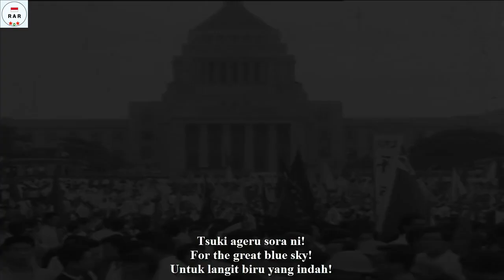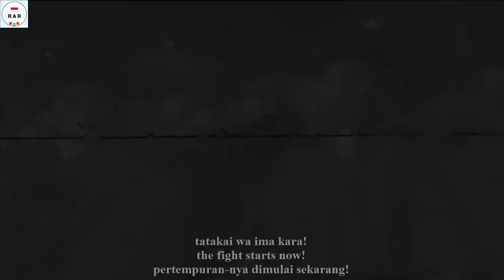がんばろう / Ganbarou / Let's Do Our Best- Japanese Communist Song - With Lyrics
English :
*Thanks to Saya Ansor (and also his brother) for helping me find the romanji lyrics of this song.

The song "が ん ば ろ う" / "Ganbarou" (Let's Do Our Best) is a Japanese Communist song composed in 1960 by Sakae Araki.

Indonesian :
*Terimakasih kepada Saya Ansor (Dan juga kakak nya) karena telah membantu saya mencari lirik romanji lagu ini.

Lagu "がんばろう" / "Ganbarou" (Let's Do Our Best) adalah lagu Komunis Jepang yang dibuat pada tahun 1960 oleh Sakae Araki.